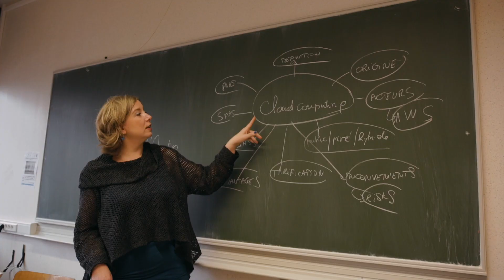Présentation de l'ephec en images